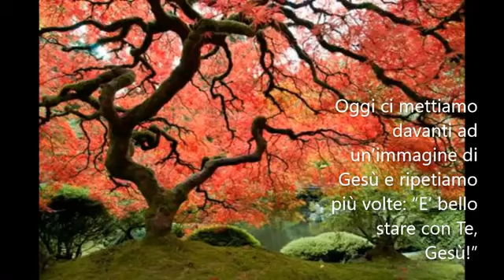Pillole 2022 03 13